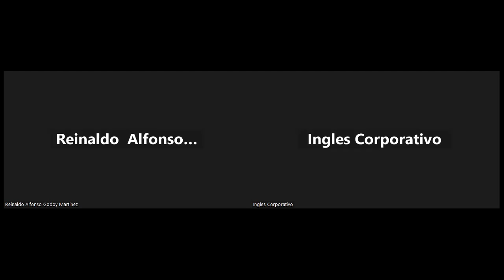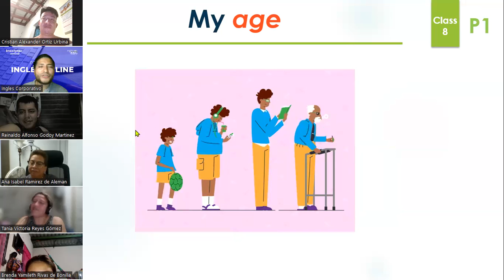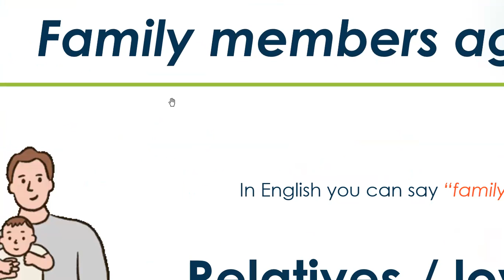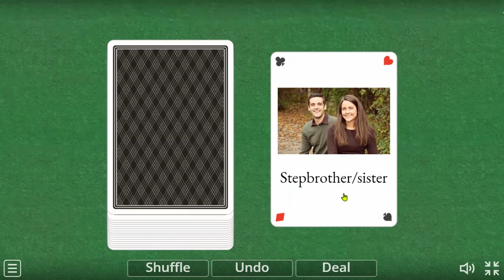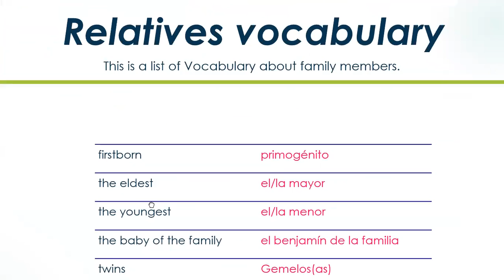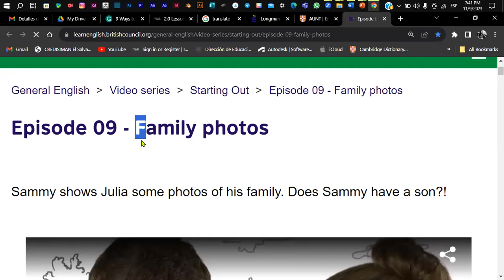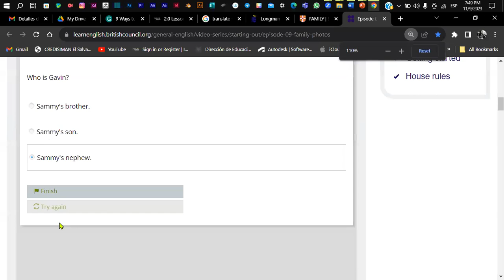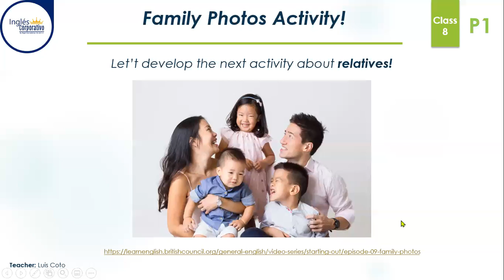Sesión 8-09-11-2023-P1-01-7-8-PM-11-2023-Coto- Asking about Age - My relatives.